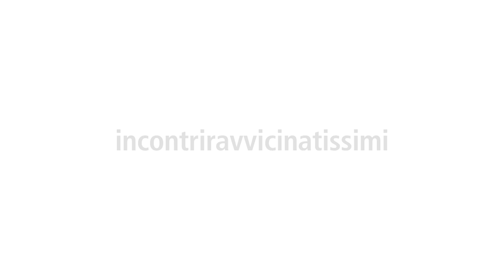incontriravvicinatissimi | La rosalia alpina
Questo magnifico coleottero, appartenente alla famiglia dei Cerambicidi, è considerato tra i più eleganti e belli a livello europeo.
Presenta una colorazione inconfondibile, azzurro-cenere e nera, con piccoli ciuffi neri sulle antenne.

Può raggiungere i 4 cm. di lunghezza, una dimensione di tutto riguardo all’interno dell’Ordine a cui appartiene. Carattere distintivo tra i sessi sono ad esempio le antenne, più possenti e lunghe nei maschi. La rosalia alpina è strettamente legata al Faggio, con rare eccezioni per acero, tiglio e castagno.